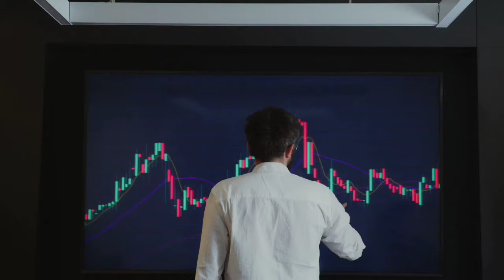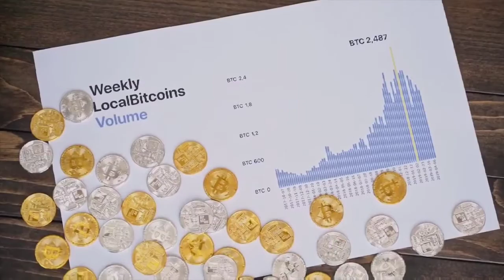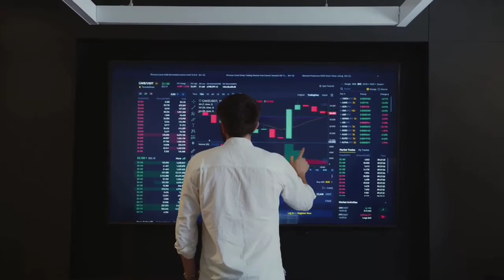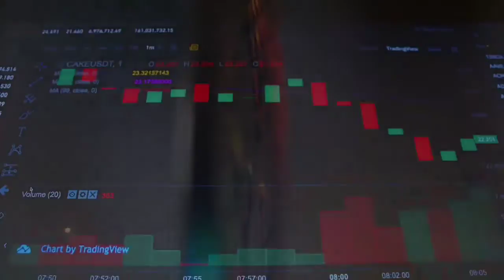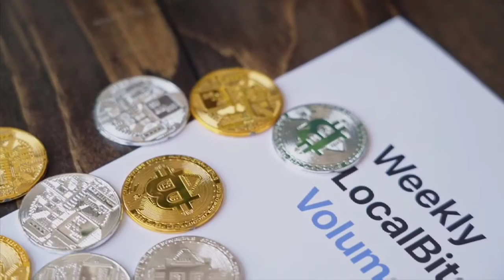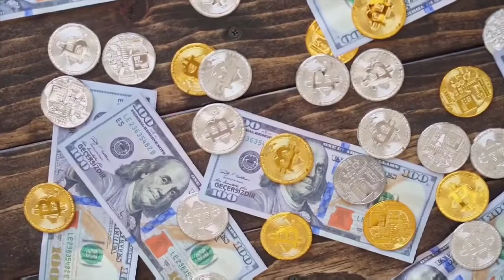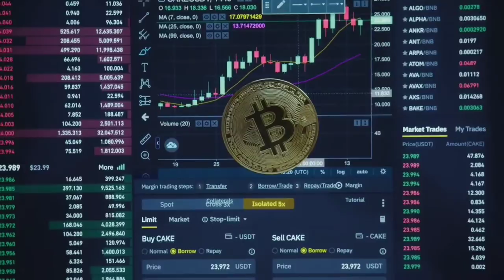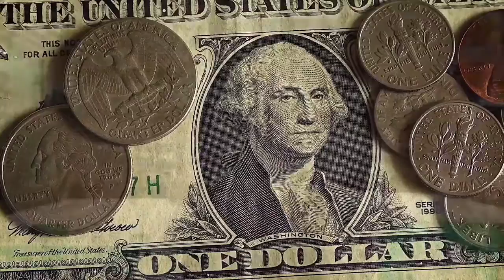CARDANO WILL 5000X HERE IS WHY?? - ADA PRICE PREDICTION - SHOULD I BUY ADA?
► Get 2 FREE stocks valued up to $1850 (when you deposit $100)